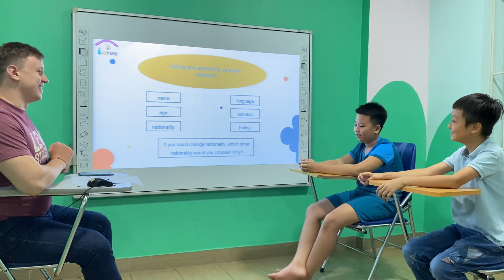Jack and Bob KET B Speaking test 01 Ket